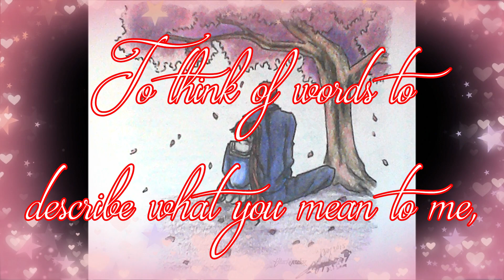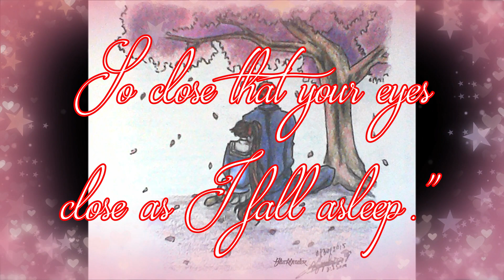I Wanna Grow Old with You - Adam Sandler (cover acapella version)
I wanted to do a little different for the start of the year.
I am in no way a singer, I just know how to sing.
My voice isn't that great but I enjoyed making this so I hope that you enjoy it too :)

This is for my special person.
"I love you without knowing how, or when, or from where.
I love you straightforwardly,
without complexities or pride;
so I love you because I know no other way than this:
where I do not exist, nor you,
so close that your hand on my chest is my hand,
so close that your eyes close as I fall asleep."

- an excerpt from Pablo Neruda's poem Xvii ( I Do Not Love You...)

This is a personal favorite of mine.

The art is mine :)

This is a cover of Adam Sandler's version of "I Wanna Grow Old with You" from the movie The Wedding Singer (1998)